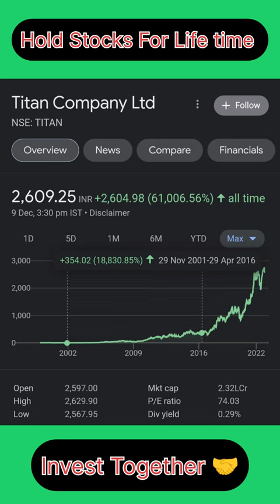6 Stocks To Hold Forever ! Hold Stock For Life Time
6 Stocks To Hold Forever !

How To Invest In Stocks For Life - One Simple Trick

stock market
share market
investing
day trading
passive income
trading
stocks
how to invest
multibagger stocks
lifetime movies
day trade warrior
warrior trading
stock options
stock trading
stock trading 101
how to build wealth in your 20s
robinhood
tradingwithrayner
webull
pdt rule
beginner trading strategies
trading strategies
trading strategies for beginners
stock trading strategy
forex markets
learn to trade
chart patterns
momentum day trading
robinhood app
webull app
penny stocks
equity shares
investing in your 20s
stock4retail
chart pattern analysis
candlestick patterns
crypto
best shares to buy in india 2023
cryptocurrency
stock market today
financial freedom
coaching
training
new lifetime movies 2022
stock market 2023
personal finance
forex trading
financial education
best stocks to invest in 2023
long term shares
penny share
nse
stock
invest
multibagger
bitcoin
lmn movies
stock market crash 2022
market crash
amazon
lifetime movie
alicia witt
christina milian
huge profits
ftx
lifetime
big profit
stock market gains
wins
gains
profits
day trading profits
massive profit
day trading profit
massive gains
stock market profit
what is a recession?
recession
2022 stock market crash
why stocks are falling
why stocksocks are down today
why stocks are going down
why the market is down
why is sp500 down
s&p 500 news today
stock market predictions for 2022
stock market crash prediction 2022
ross cameron
rayner teo
brokers
volume
stockmarket
harshadmehta
bigbull
fortunehub
danbilzerian
stock trader
chart pattern
rounding bottom
wedges pattern
cup and handle pattern
pennants pattern
flag pattern
triangle pattern
rectangle pattern
inverse head and shoulder pattern
head and shoulder pattern
continuation pattern
price patterns
stock market basics
technical analysis
stockedge
elearnmarkets
vivek bajaj
nifty trading
algo trading with chart pattern
intraday trading
nifty
live trading
nifty live trading
richlife
richlifestyle
option trading
stockss
financial independence
finance
stock market daily
big profits
huge profit
resistance lines
candle movement
candle patterns
candle sticks
candle training
best stock trading app
growwapp
stock training
entry training
support lines
stockstobuy
beststocknow
day trading training
stock market training
beststockstoday
ethereum
beststocks
nyc
bsc
stockexchange
5rupeestock
10rupeestock
pennystocks
lifetimestock
beststock
forex
firextrading
best growth stocks to buy 2023
binance
elonmusk
best stocks to buy
how to invest your money
stock broker
stock investing
penny stock
forever dividend stocks to own for life
best dividend stocks to buy
top dividend stocks to hold forever